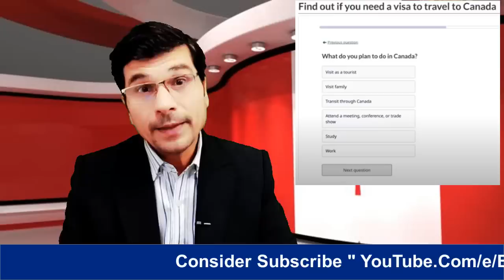Biggest Updates Ever ! Canada Self Employed Visa and Digital Nomad Visa I Urdu I Easy Visa